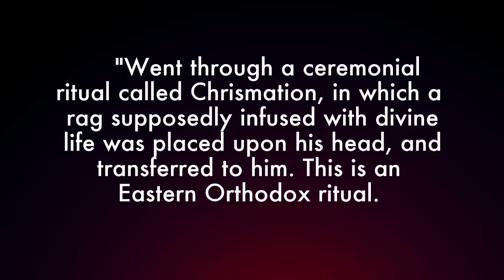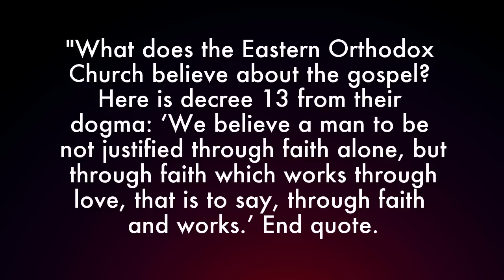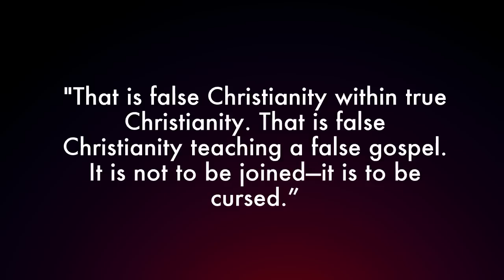Hank Hanegraaff Addresses John MacArthur's Comments about the Eastern Orthodox Church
Hank Hanegraaff, the host of the Bible Answer Man broadcast, addresses John MacArthur's comments about the Eastern Orthodox Church.